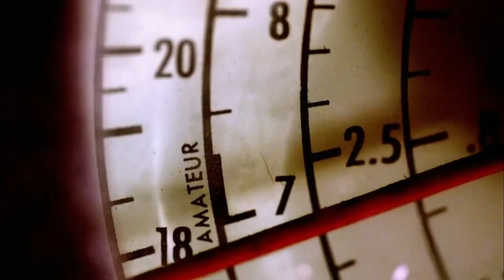#7 James Harrison’s Pick Six | NFL | Top 10 Super Bowl Plays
Pittsburgh Steelers LB James Harrison's pick 6 comes in at the number seven spot on the list of Top 10 Super Bowl Plays.